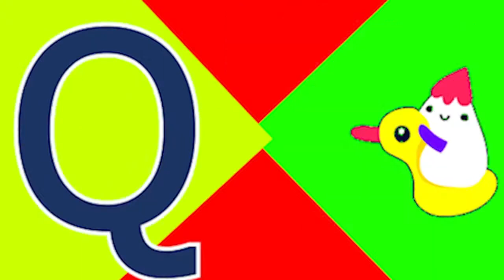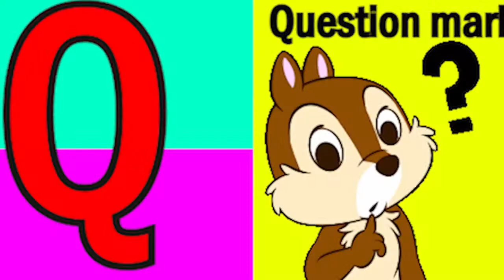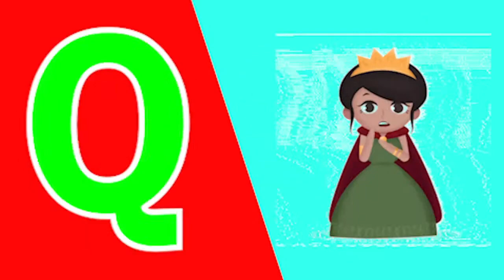Phonics Song with Two Words A For Apple Abc Alphabet Songs with Sounds for Kids Nursery Rhymes